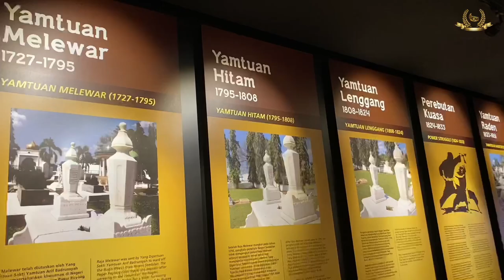MARI BELAJAR | Yang Di-Pertuan Besar Negeri Sembilan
Video Susur Galur Pemerintah Negeri Sembilan ini memaparkan info tentang latar belakang setiap Yang Di-Pertuan Besar Negeri Sembilan atau Yamtuan Besar dari Yamtuan Besar yang pertama sehingga Yang Di-Pertuan Besar yang sedang memerintah.

Video ini bertujuan untuk menyampaikan informasi dan pengetahuan kepada penonton tentang perjalanan hidup setiap Yang Di-Pertuan Besar Negeri Sembilan.

Diharap penonton dapat  memperolehi sedikit sebanyak ilmu tentang sejarah dan perjalanan hidup yang dilalui oleh setiap Yang-Di Pertuan Besar di Negeri Sembilan.

Eh, yang belum sampai Galeri Diraja Tuanku Ja’afar ni, bila lagi nak lawat? Selain pameran utama berkisarkan Sejarah Negeri Sembilan, Raja-Raja Negeri Sembilan, Keluarga Diraja Negeri Sembilan dan pelbagai tarikan interaktif, dekat galeri juga ada Pameran Sementara yang masih lagi berlangsung.

Jadi, jangan tunggu lagi, jemputlah melawat Galeri Diraja Tuanku Ja’afar. 😊

Pameran Galeri Diraja Tuanku Ja’afar memaparkan konsep “Perjalanan Biografi Kehidupan Duli Yang Maha Mulia Almarhum Tuanku Ja’afar ibni Almarhum Tuanku Abdul Rahman” dengan 8 ruang pameran.

1. Sejarah Negeri Sembilan & Raja-Raja Negeri Sembilan
2. Mengenali DYMM Almarhum Tuanku Ja’afar ibni Almarhum Tuanku Abdul Rahman
3. Zaman Membesar Baginda
4. Kerjaya Awal Baginda
5. Yang Di Pertuan Besar Negeri Sembilan ke-10 (Tahun 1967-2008)
6. Yang Di Pertuan Agong Malaysia ke-10 (Tahun 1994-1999)
7. Permaisuri baginda DYMM Tunku Ampuan Tuanku Najihah binti Almarhum Tunku Besar Burhanuddin
8. Keluarga Diraja

Untuk mempelajari sejarah Negeri Sembilan serta melihat seni lukisan hasil tangan DYMM Almarhum Tuanku Ja’afar ibni Almarhum Tuanku Abdul Rahman dengan lebih dekat, kunjungi kami di Galeri Diraja Tuanku Ja'afar, Seremban Negeri Sembilan.

Bayaran masuk pameran:
✔ Dewasa (RM10)
✔ Pelajar, OKU dan Warga emas 55 tahun dan ke atas (RM5)
✔ Masuk percuma untuk kanak-kanak berumur 6 tahun dan kebawah
✔ Selasa - Ahad (Tutup pada Hari Isnin)